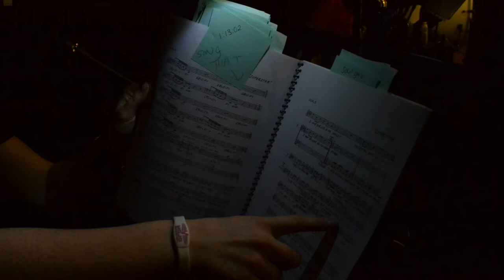Jesus Christ Superstar // Through The Lens // St George's Academy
The 2015 Vernholl production of Jesus Christ Superstar performed by the students of St George's Academy in Sleaford, Lincolnshire. I was given the opportunity as one of the students and backstage crew of the production to take photographs for the programme. Only a few photographs were used including head shots which were taken by myself and fellow production member Will Smith (not the hollywood actor). I decided to use the rest and showcase the performance in a brief few minutes.